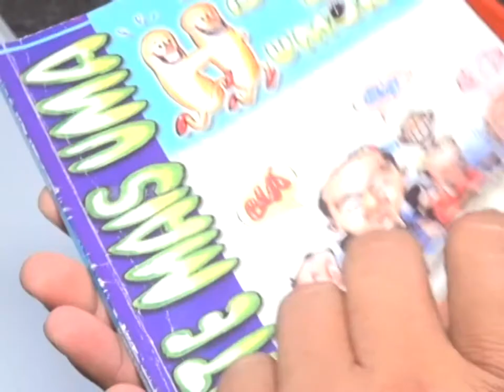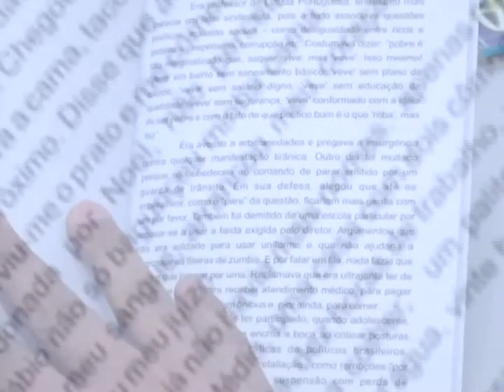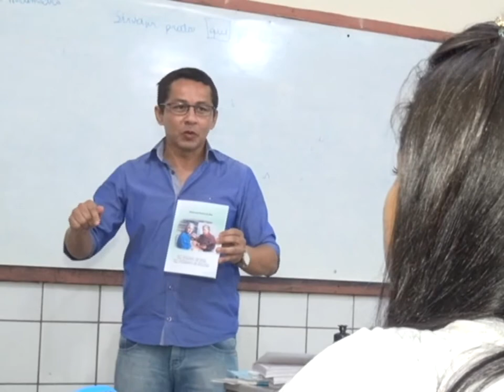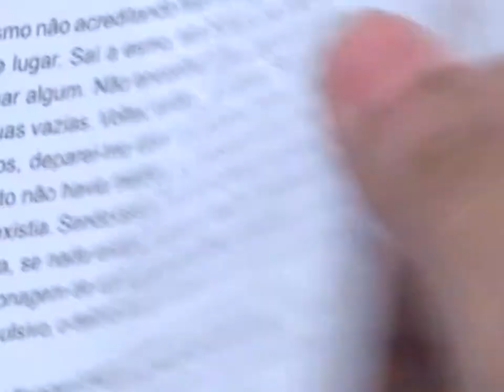VT PROFESSOR E ESCRITOR FLÁVIO JOSÉ APRESENTA SEU LIVRO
Um Bocado de Dor, Um Punhado de Humor é o nome do livro que o professor e escritor apresenta à sociedade. VT produzido e veiculado pela TV Picos - Canal 13. Reportagem de Ingrid Moura.